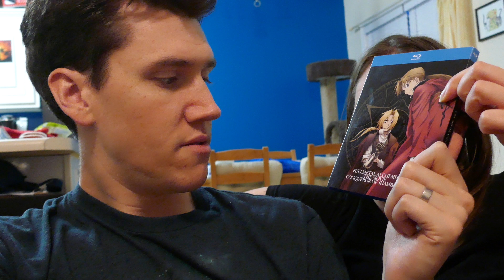Fullmetal Alchemist the Movie: Conqueror of Shamballa Review • 7.24.17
FMA 2003 is an interesting show, with a crazy ending, and a really crazy movie. But hey, we watched it! And this is our thoughts.